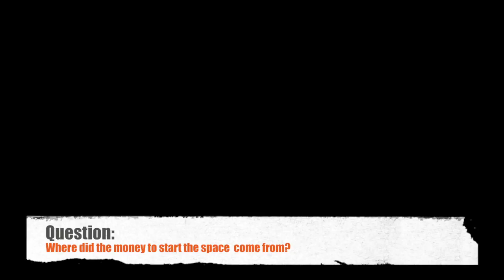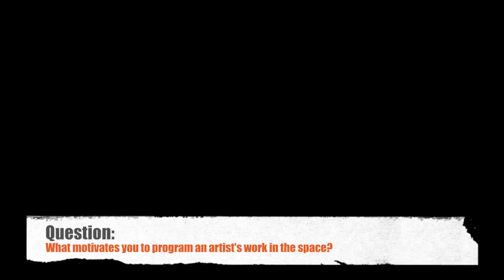ComeTogetherSpace Art Incubator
This is an interview with Matt Erickson of ComeTogetherSpace in Bloomington, IL

Video, Editing, and Interview by Andy Steadman